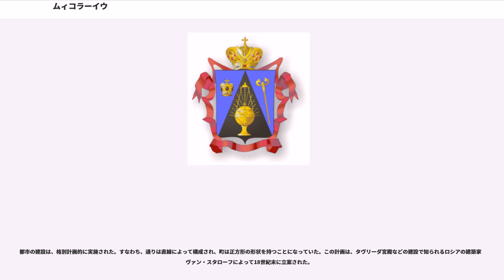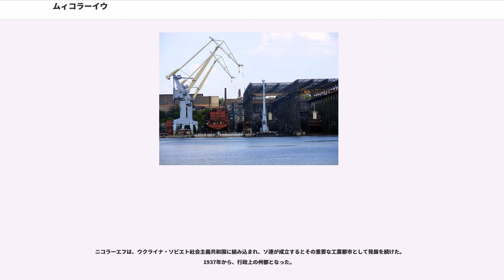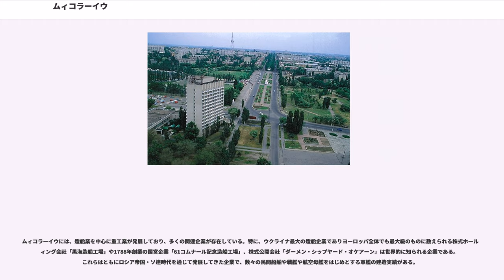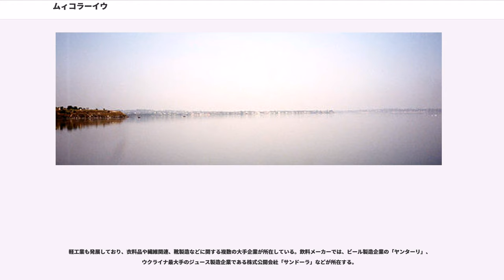ムィコラーイウ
ムィコラーイウ(ウクライナ語: )は、ウクライナの都市、ムィコラーイウ州の州庁所在地である。南ブーフ川とインフール川の合流地点、黒海から約80 kmの地点に位置している。2007年の人口は約50万7000人で、南ウクライナ有数の大都市となっている。

名称は、現在の国家語であるウクライナ語で' 、ソ連時代の実質的な共通語であったロシア語で' と呼ばれる。これは、男性の名前「ムィコライ/ニコライ」の物主形容詞に由来する名称で、「ムィコライ/ニコライの町」といった意味になる。

ウクライナ語名としてはムィコラーイウ、ムィコライウまたはミコライウの他、ミコライフと書かれることが多い。しかし、これはあまりにロシア語的であると批判されることがある。ラテン文字表記では、'や'、'、'、より簡略な表記を好む場合には'や'などが用いられる。使用状況は言語や個人の好みによって異なるが、市のウェブサイトのURIには""を採用している。

ロシア語名としてはニコラーエフまたはニコラエフ、ニコラーイェフまたはニコライェフ、まれにニコライエフなどとも書かれるが、「ニコライエフ」という表記は不正確である。ラテン文字表記では、'や'、'、'、'、'などが用いられる。使用状況は言語や個人の好みによって異なる。

ニコラーエフという名称は、ファレーエフ大佐に対して出された1789年4月27日付けの第1065号命令書に見られる例が初出であるとされる。

都市名は、オチャーコフ攻囲戦 (1788年)においてロシア帝国の軍隊がオスマン帝国の軍隊に対して勝利を収め要塞を占拠した日が1788年の聖ニコライ(ウクライナ語名:聖ムィコライ)の日であったことを記念したものである。キリスト教の聖人である聖ニコライは船乗りたちの庇護者であり、その後都市は造船業の盛んな港湾都市として発達した。

聖ニコライの名は、この都市で建造された最初の軍艦の名前にも採用された。現在市の紋章に描かれている46 砲門フリゲート「聖ニコライ」がそれである。この軍船は1790年にニコラーエフに開かれた新しい造船所で進水した。これがニコラーエフにおける軍艦建造史の始まりとなり、この都市は造船業の「プロフェッショナル」として歩みだすこととなった。

1920年代、ニコラーエフ県議会では一時名称をヴェルノレーニンスク()に改める決定をしたことがあった。しかし、新しい名前は政府によって承認されず、改名は実現しなかった。ところが、ドイツで発行された1927年と1932年版の百科事典では地図でヴェルノレーニンスクという名称を記載していた。

ムィコラーイウ市の旗と紋章

ムィコラーイウ市は、以下の4つの地区からなっている。各地区の下には、さらに複数の小区域が置かれている。

ムィコラーイウは多民族都市であった。19世紀最初の10年間にすでに住民の31 %をドイツ人、ユダヤ人とギリシャ人が8 %ずつ、ブルガリア人が7 %を占めていた。ギリシャ人は年の建設当初より居住しており、これにブルガリア人やモルドヴァ人、ポーランド人、チェコ人、ドイツ人、ヴォルガ・タタール人らが続いた。市議会議員や軍の総督、市の運営上層部も多くの民族の出身者が務めている。

現在、人口の75%をウクライナ人が占めている。

ニコラーエフは、1789年にロシア帝国のポチョムキン＝タヴリーチェスキイ公によってイングール川(インフール川)と南ブーク川(南ブーフ川)の合流地点の半島に艦隊と造船のための都市として建設された。

ニコラーエフ半島への入植は、18世紀末の四半世紀の内に集中的に行われた。1790年の時点で、人口は早くも7万人を数えた。一方、この頃すでにロシア帝国は黒海北岸地方からトルコ勢力を駆逐し、黒海への出口を獲得していた。ニコラーエフは、正式な名称をもらうまではイングールの造船所()という実に控えめな名で呼ばれていた。町はイングール川がブーク湾に注ぐ河口に位置していた。1789年4月27日、造船所は「新しい造船所」という意味のノーヴァヤ・ヴェールフィ()という名称を与えられた。この日に出されたのが、ポチョムキン公がファレーエフに当てた命令書「イングールでの造船所の設立」である。

数年後、ノーヴァヤ・ヴェールフィとその町は最終的な名称を得ることとなった。露土戦争中の1788年12月の聖ニコライの日、アレクサンドル・スヴォーロフ将軍に率いられたロシア軍はオスマン帝国軍の守る要塞...